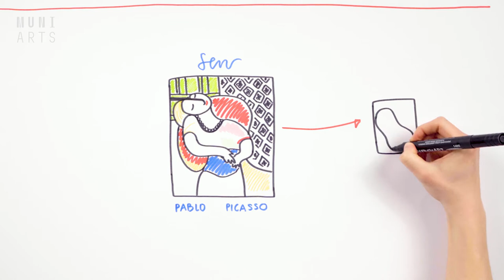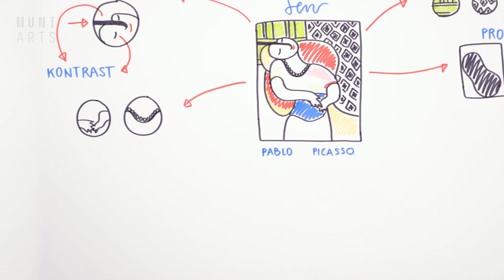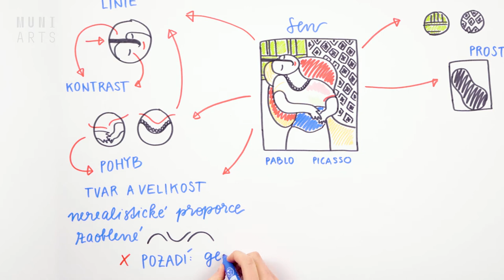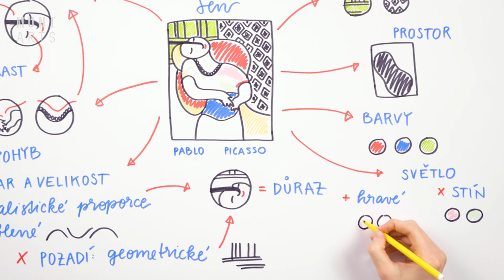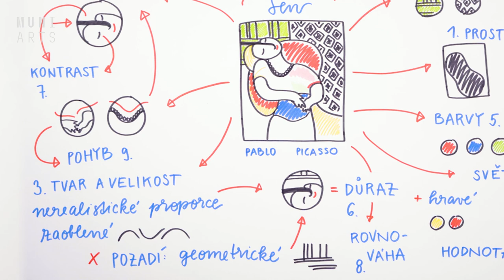Jak analyzovat obraz? Ukázka analýzy z hlediska formy (Pablo Picasso: Sen (1932))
🧠 Koncept: Anna Puchovská, Šárka Matoušková @KISK FF MU
🎤 Hlas, scénář a analýza: Anna Puchovská @KISK FF MU
✍🏻 Kresba: Šárka Matoušková @KISK FF MU
🎥 Produkce a postprodukce: Irina Matusevich @Videostudio CIT FF MU

🧐 Více v univerzitním kurzu ISKM71 Co říkají obrazy? Čtení a tvorba vizuálních informací

🙏 Video vzniklo díky Programu na podporu využití technologií ve výuce

🙋 Zajímají vás lidé, technologie a informace? Studujte na KISK!